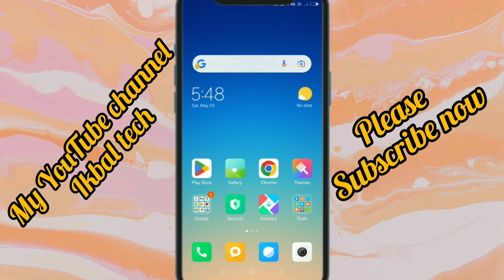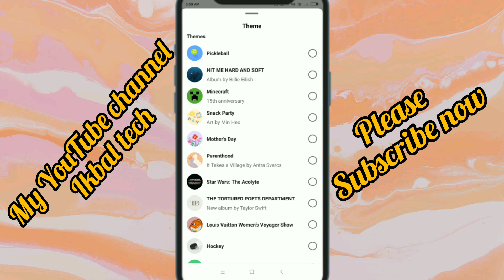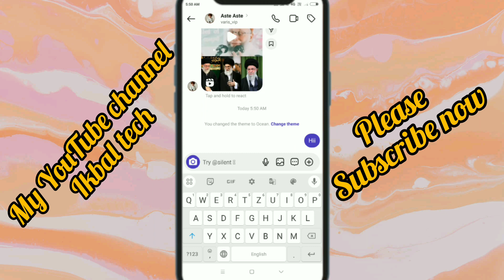How To Change Instagram Theme In New Update | Instagram Terms Change Kaise Kare ?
how to change instagram theme to black in iphone
how to change instagram theme white into black
how to change instagram theme to normal
how to change instagram theme light into dark